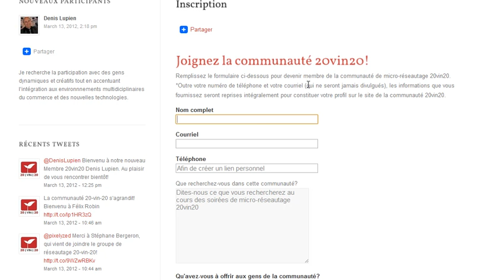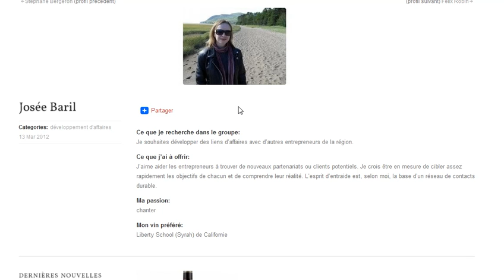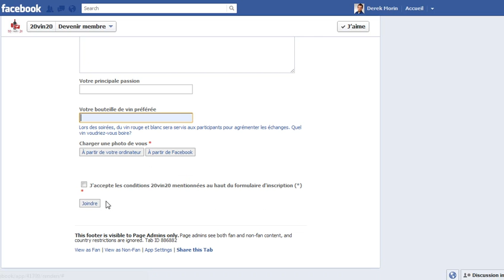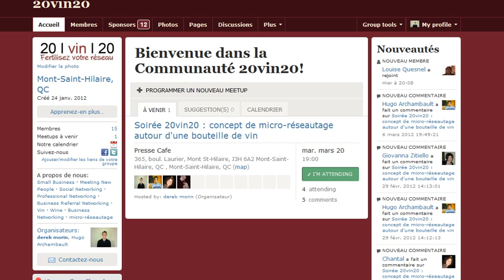Comment s'inscrire au groupe de réseautage 20-vin-20